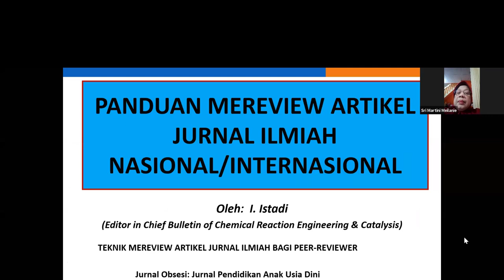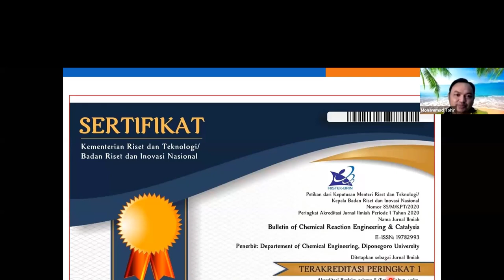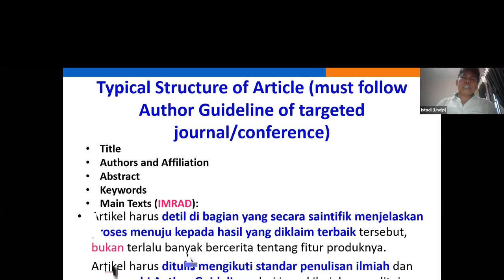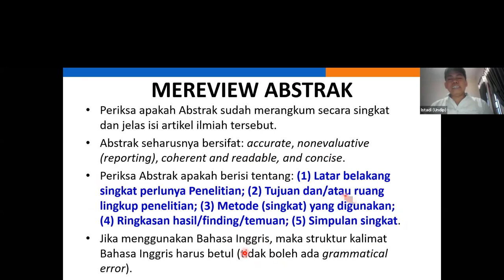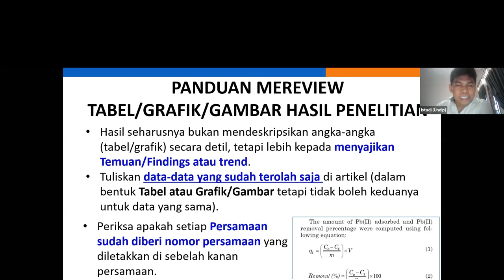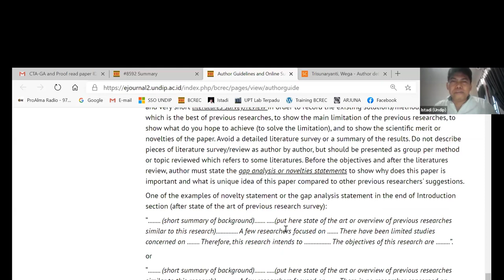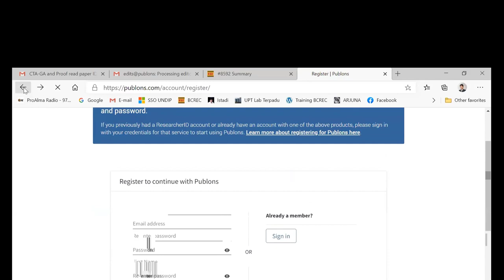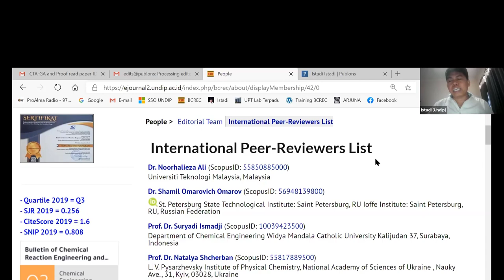Cara Mereview Artikel Jurnal Nasional dan Internasional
dalam video ini adalah Cara Mereview Artikel Jurnal Ilmiah Nasional dan Internasional dari acara pelatihan reviewer yang diselenggarakan oleh Jurnal Obsesi: Jurnal Pendidikan Anak Usia Dini pada tanggal 1 Oktober 2020.

Melakukan review sebuah artikel membutuhkan skill Terkait kualitas artikel yang baik dan dibutuhkan pengalaman menulis.

Tidak hanya untuk reviewer tapi konten video ini cocok juga buat kalian yang ingin menulis artikel berkualitas
Dalam video ini dibahas dengan jelas oleh Prof Istadi mengenai hal tersebut.